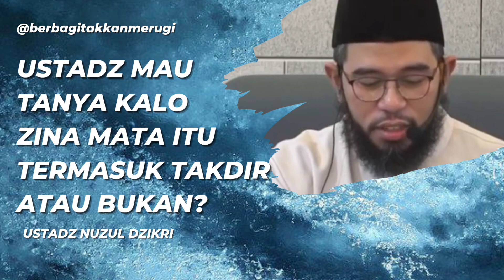ZINA MATA ITU TERMASUK TAKDIR ATAU BUKAN USTADZ? | USTADZ NUZUL DZIKRI